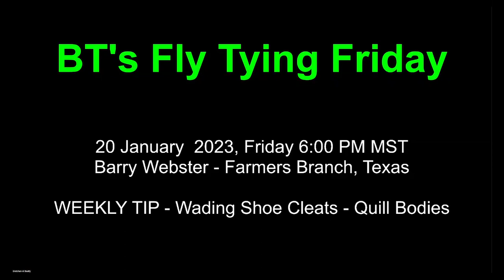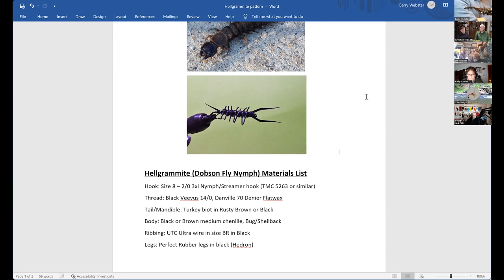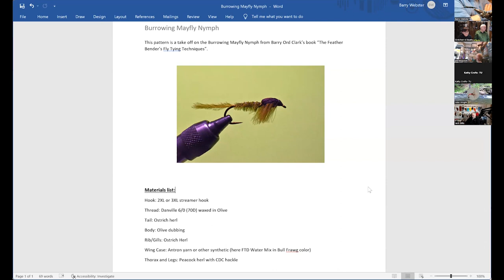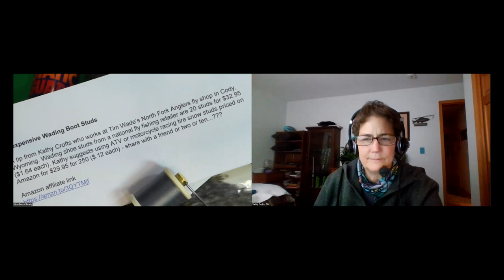Fly Tying Friday - 20 January 2023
Texas Barry Webster ties a couple of great nymph patterns. The WEEKLY TIP offers insight to stream cleats, quill bodies, and a new (to us) tying material. Just type "gretchen beatty books" in the search engine.

Equipment we used to produce this video:
Mokose C-100 Camera(s)
Blackmagic ATEM Mini switcher
Lavaliere Boya Microphone(s)
LED light(s), clamp style
LED light(s), table top
Camera support (smartphone)
Camera support (vise camera)
Smartphone support clamp
Materials camera jib arm